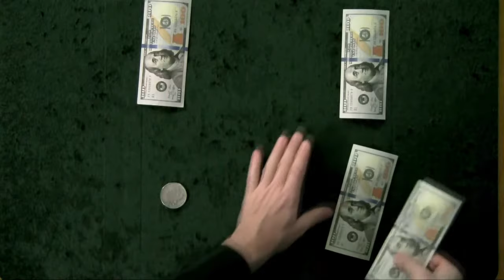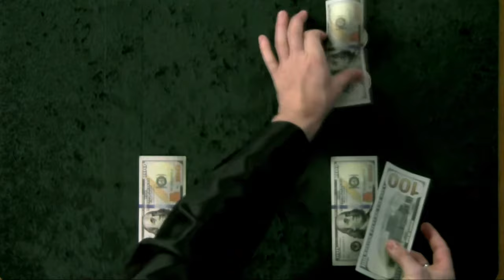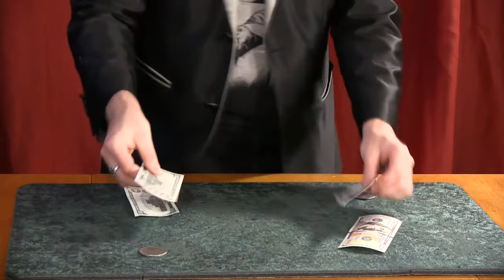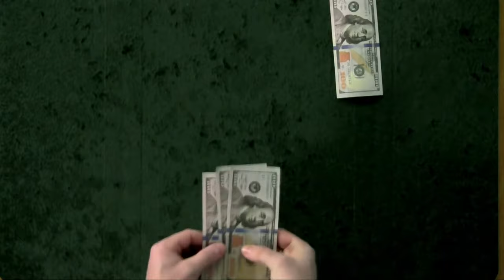The BEST COIN TRICK IN THE WORLD WILL HURT YOUR BRAIN